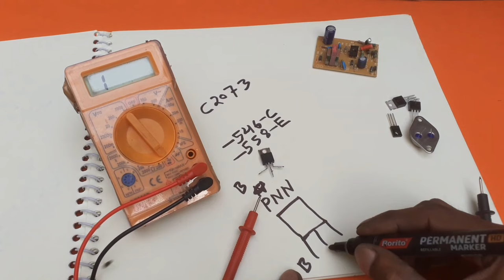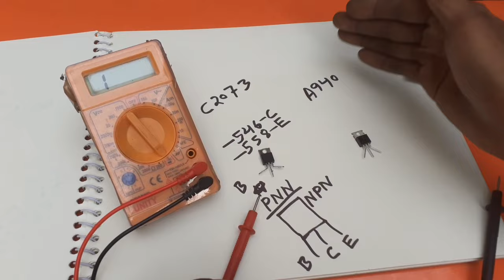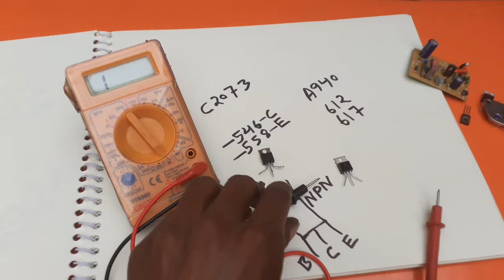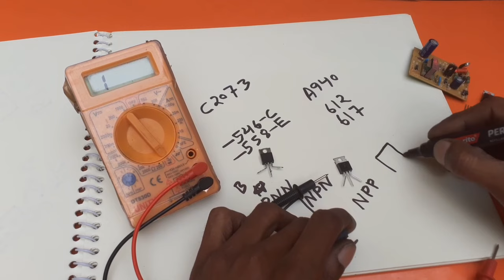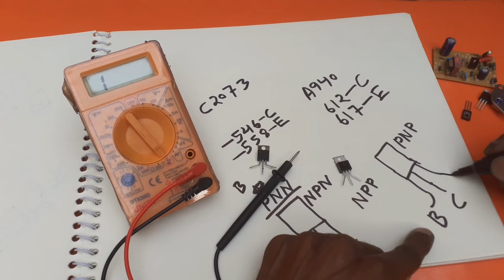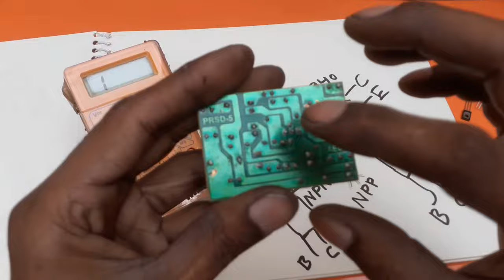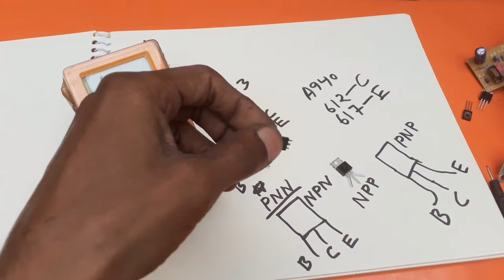how to check transistor with digital multimeter || how to check NPN PNP Transistor Multimeter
how to check transistor with digital multimeter || how to check transistor with multimeter || npn pnp transistor
multimeter testing circuit board multimeter test.

Electronics component.

Amplifier board.

Amplifier transformer.

Bluetooth kit.

Verma ji